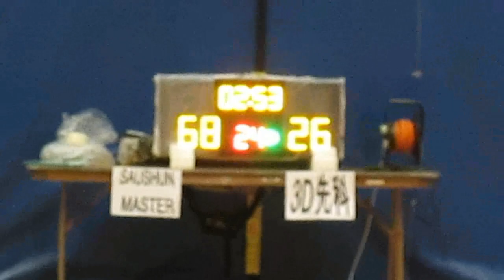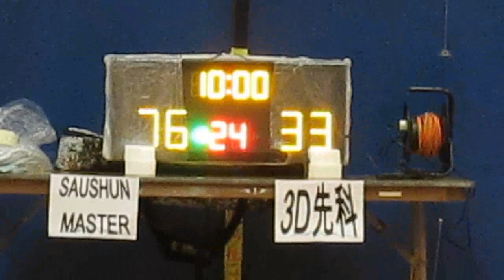RBLHK291114 SAUSHUN MASTER vs 3DTECH chunk 4